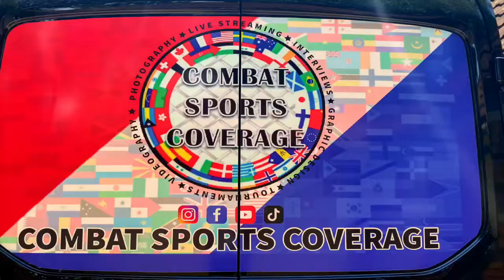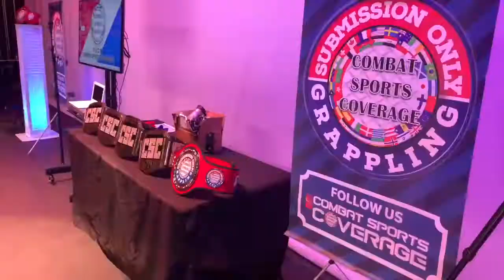CSC GRAPPLING LAS VEGAS VLOG SHOWING BEHIND THE SCENSE ACTION, RED ROCK CANYON, HAKKASAN NIGHTCLUB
CSC GRAPPLING LAS VEGAS OPEN 2 VLOG. Showing you all the behind the scenes stuff I do to pull off a epic event in LAS VEGAS, event highlight action, how me & the team celebrate at HAKKASAN NIGHTCLUB & HIKING the Red Rock Canyon..